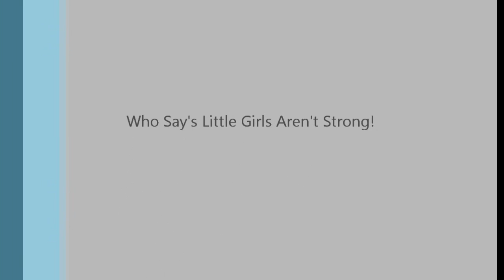My Movie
AmyMarie Fargo Deadlift